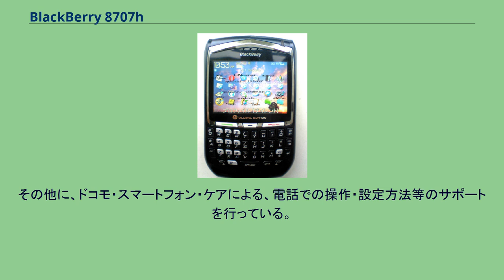BlackBerry 8707h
携帯電話端末_(BlackBerry)
BlackBerry 8707h（ブラックベリー 8707h）は、カナダのリサーチ・イン・モーション (RIM) 製のBlackBerryシリーズのスマートフォンである。
日本のほか、アメリカ、ヨーロッパ、アジア、豪州と世界中で発売されている。
2006年に、BlackBerryでは初のW-CDMA対応機8707シリーズが、リサーチ・イン・モーションからリリースされたため、同年9月に、初めて日本でNTTドコモのFOMA回線で利用可能となり、日本で初めてBlackBerry Enterprise Service (BES) と共に発売されたBlackBerry端末である。
発売当初はOS自体が日本語に対応しておらず、表示言語、入力言語ともに英語（カナダ製のため）となっていたため、NTTドコモUSAのnamiメールという日本語用メールアプリなどが利用されていた。
、2007年7月に 日本語の表示および入力機能を備えたOSバージョン4.2.2がリリースされ、OSを入れなおすことで、日本語の入力が可能となった。
2008年8月には個人でもプッシュ型のメールやメッセンジャーやネットサーフィン、その他アプリケーションが利用可能なBlackBerry Internet Service (BIS) も開始され、9月にはBES、BIS共に利用可能なBlackBerry Dual Serviceに対応した。
メーカーブランド端末あんしんサービスがうけられる。
そのため、3年間は故障修理無料、破損の場合（全損、水没などを除く。）も修理代金が税別5,000円以内となる。
その他に、ドコモ・スマートフォン・ケアによる、電話での操作・設定方法等のサポートを行っている。